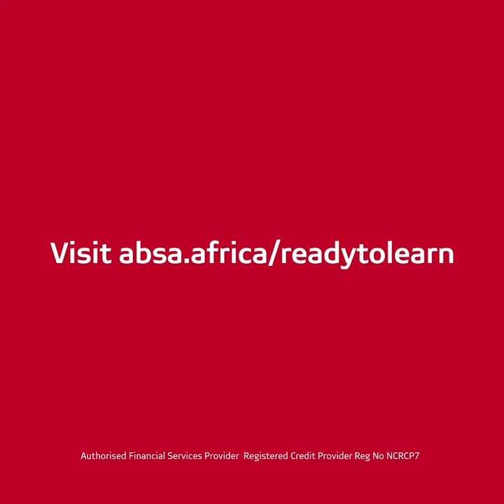Learn how to set a budget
Nono Cele Xaba shares her tips on how to set a budget in the Absa Money Wellness series.